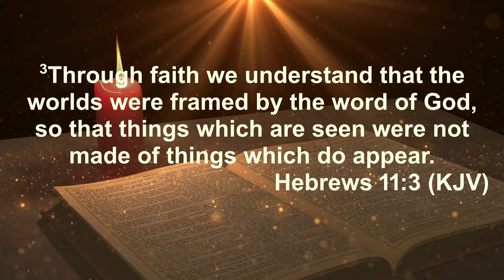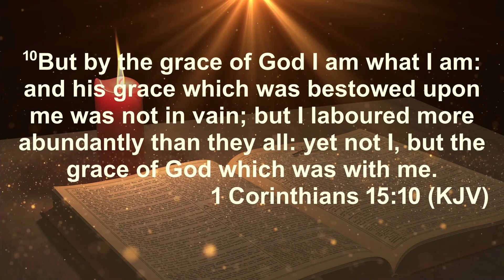Powered By Grace - Pastor Charles Achonwa